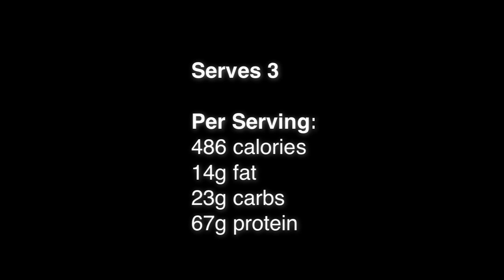Caribbean Chicken Stew